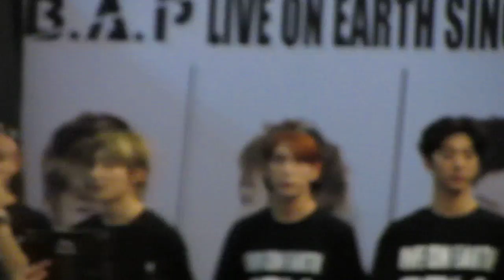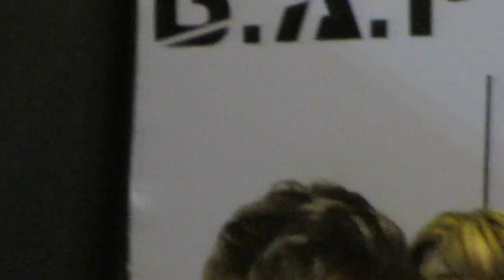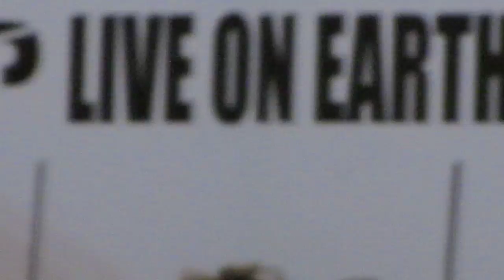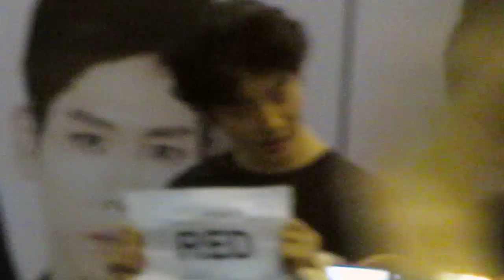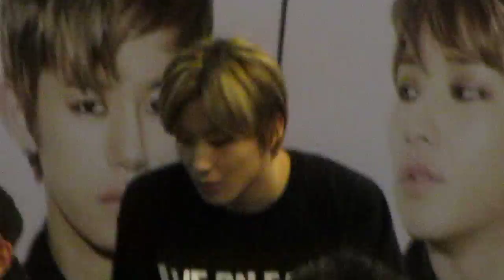B.A.P hi5 and autograph session in Singapore LOE 140530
LOESG 2014, B.A.P is here in SG again!
10min Fancam of Hi-5 session.
Babyz who bought 1 First Sensibility album with organiser = 1 chance to win fansign pass.
Babyz who bought 1 concert ticket = 1 chance to win hi5 pass.
Sadly, i didn't win both, so i was taking fancam using long selfie stick (event is open to public, but won't be able to get into barricaded area)
Sorry for the shakyness, esp 1 part whereby 1 fan die-die want to squeeze past me to get out of the crowd (so she was like keep banging towards me as though i'm invisible and she can walk through me -_-;;;)